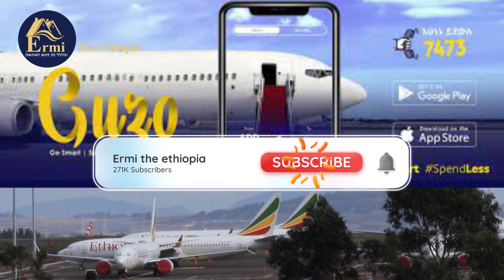በብድር የአሮፒላን ትኬት አና አንዲሁም ሌቶች @ermi the Ethiopia GuzoGo , Electric bus , in Addis Ababa Ethiopia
የሚሸጥ ቤት ፣ መኪና ፣ የባንክ ሼር / አክሲዮን
                             ኪራይ ቤት ፣ መኪና ፣ እንግዳ ማረፊያ

​                          🔷 ራዕይ

  የታመነ የበቃ የተመረጠ ገዢ እና ሻጭ የሚያገናኝ ምርጥ ድልድይ የሆነ በመላውን ሃገረ ኢትዮጵያን አስተሳስሮ የሚሰራ የድለላ ድርጅት ማድረስ ነው

ደላላ ፦ ትርጉም/አቢሲኒካ መዝገበ ቃላት /

 አመልካች ፤ ጠቋሚ ፤ አስማሚ ማለት ነው።

                                     🔶ተልእኮ

  ተሰናስኖ ተጋምዶ ወካይ ደላሎችን አፍርቶ ለደንበኞቹ አክብሮት ትህትና እርጋታ የለው ለራሱ በሰራው እውቀት የበቃ ለተወዳዳሪው የላቀ የተጋ ተወዳዳሪ የሆነ የእውነት የሃቅ ሜዳ የለው የድላሎች መገኛ ድርጅት ማድረግ ነው ።

                   🔻 እሴቶች

o ታማኝነት /integrity

 ትብብር /collaboration

 መረጋጋት/Calmness

 የለውን እውነታ ማሳወቅ / truthful

 ከምንም በላይ ከደንበኞቻችን ጥቅም እናስቀድማለን ።

P.O.Box :- 7834 Addis Ababa, Ethiopia

ermi the Ethiopia @ermitheethiopia

Tiktok.--tiktok.com/@ermitheethiopia

Iguzo go phone number
guzo go abyssinia bank
guzo go ethiopia
guzo travel
guzo go address
guzo go application